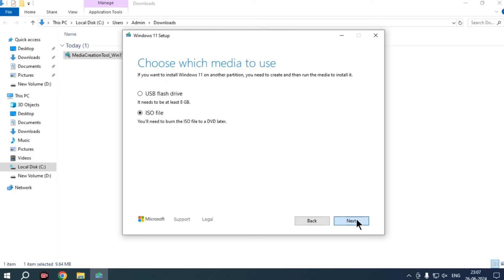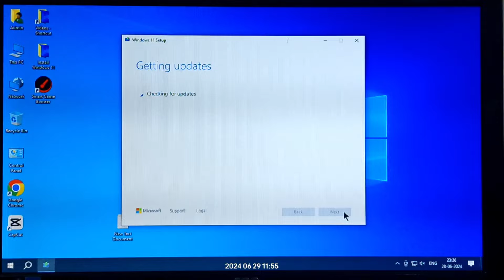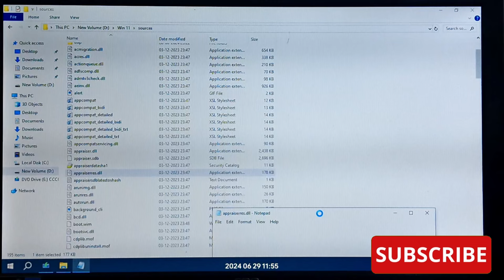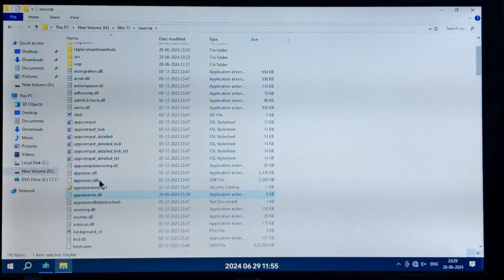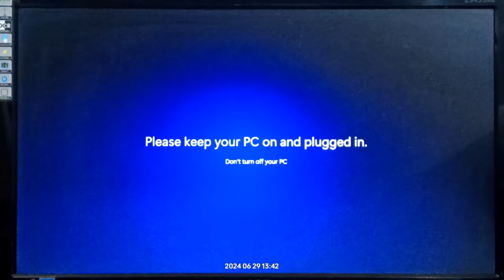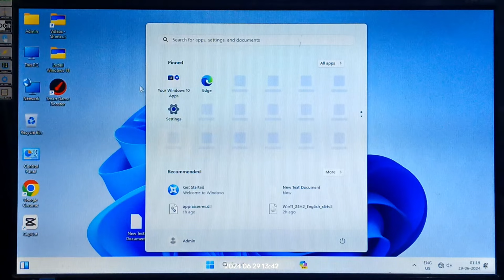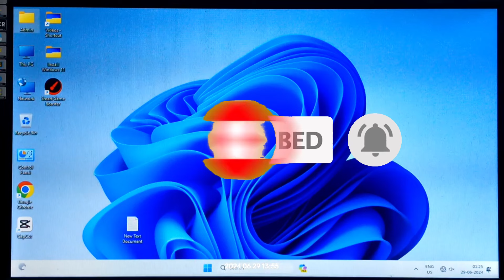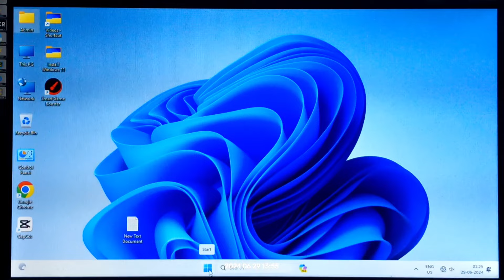This is Why Upgrade to Windows 11 on Unsupported PC is Going Viral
windows 11 |
install windows 11 on unsupported hardware |
windows 11 upgrade from windows 10 |
upgrade to windows 11 on unsupported pc |
upgrade windows 10 to 11 |
upgrade to windows 11 on unsupported processor |
how to upgrade to windows 11 from windows 10 |
upgrade from windows 10 to 11 |

This Video OUR DIGITAL GUIDE Shows,  How we can upgrade to windows 11 on a pc or computer, laptop.